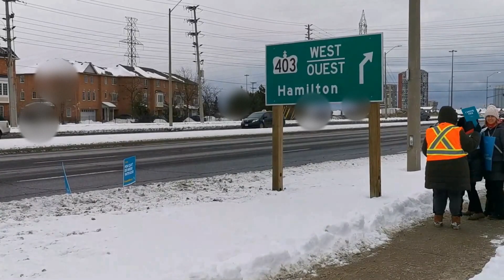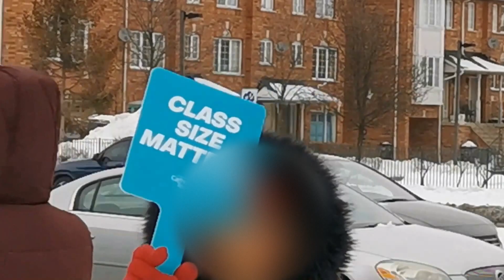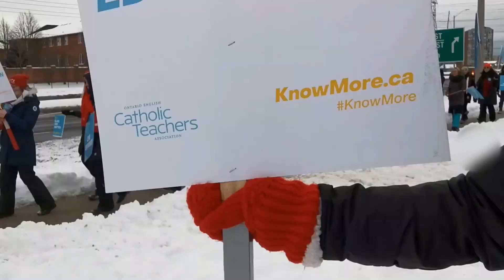TEACHER'S STRIKE, I ONTARIO, I CANADA I NO EDUCATION CUTS.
A week of rotating strikes by Ontario elementary and secondary teachers is getting underway in Mississauga on the intersection of Hurontario and Kings Bridge Garden Circle.

All four of the province’s major teachers’ unions have announced job actions over what they say are stalled contract talks with the Progressive Conservative government.

The unions say class sizes and cuts to services are the major roadblocks in bargaining.
Education Minister Stephen Lecce has said compensation is the main sticking point in contract talks.
The Ontario government announced last week that it would compensate parents for childcare costs during elementary school strikes.

YouTube.com/Canadianroadtrekker

Facebook.com/myCanadianroadtrekker